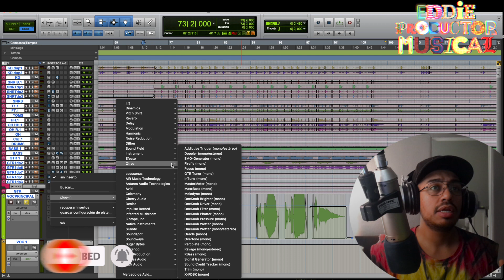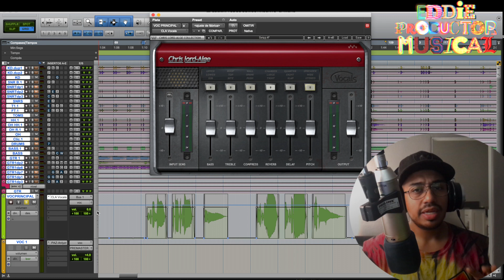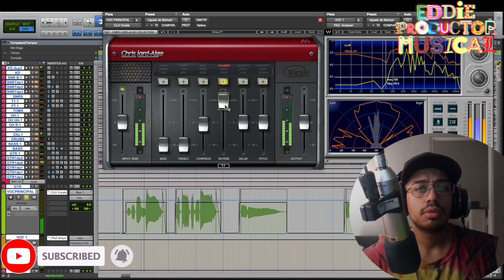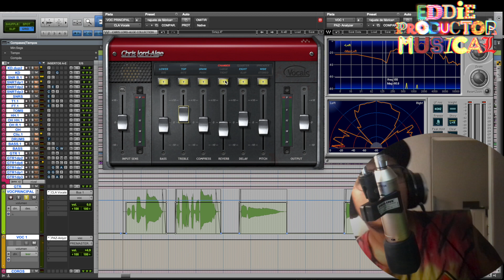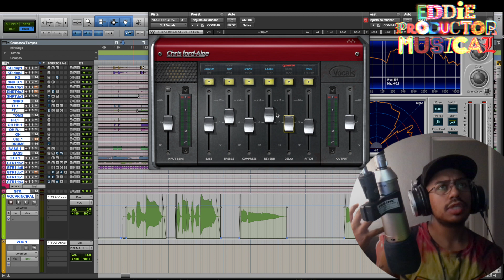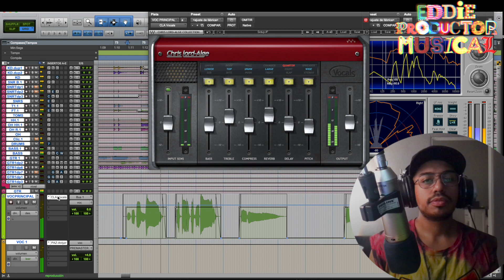el MEJOR PLUG IN para VOZ | CLA Vocals | Audio Tips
IMPORTANTE LEER ANTES DE VER EL VIDEO 🙏
El audio del video cuando empieza la música está saturado por motivos de captura de pantalla la cual capturó el audio con demasiado volumen, pero la sesión no está saturada, repito, fue motivo de la captura de pantalla de este tutorial. Una disculpa por ese detalle que no se repetirá.

Este video es un analisis que en una encuesta, la gente votó por este como uno de los mejores plugins para voz, esto no quiere decir que lo sea ni que sea lo más recomendable para mezclar tus voces.

Este plug in hará sonar tus voces con magia en muy poco tiempo.
Es muy fácil de utilizar y entrega un sonido muy profesional.
CLA vocals de Chris Lord-Alge de la marca WAVES.
COMENTA si alguna vez has utilizado este plug in